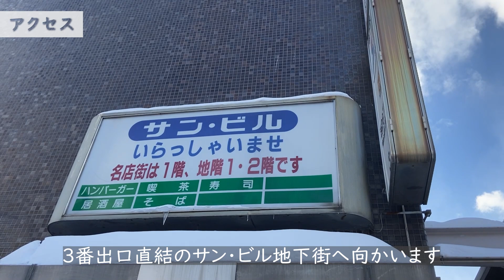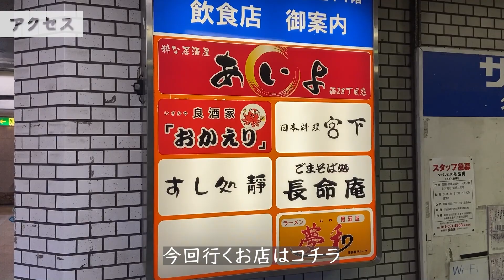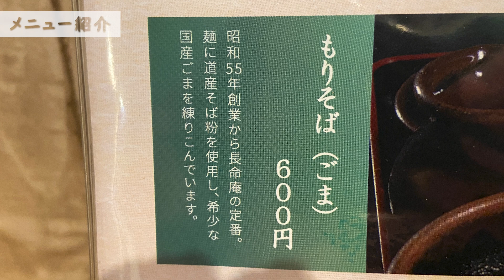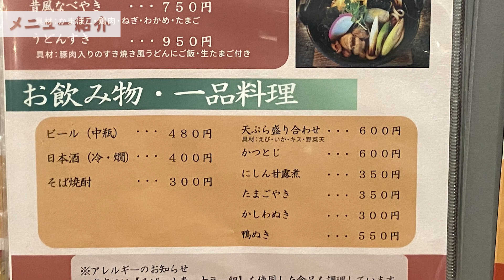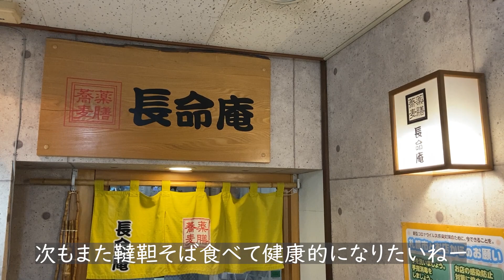札幌中央区にあるルチンが豊富に含まれている韃靼(ダッタン)蕎麦を楽しめるお店/薬膳蕎麦 長命庵【北海道札幌グルメ】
天丼セット(韃靼蕎麦冷)900円
目次
0:00 オープニング
0:28 アクセス
1:42 店内紹介
2:07 メニュー紹介
3:40 商品紹介
4:13 実食（天丼セット)

***薬膳蕎麦 長命庵のお店情報 ***

住所：札幌市中央区北3条西28-2-1 サンビル B1F
営業時間：月～土11:00～15:00
最寄り駅：地下鉄西28丁目駅3番出口直結
定休日：日曜・祝日
駐車場：ビル駐車場あり
席：テーブル席・カウンター席